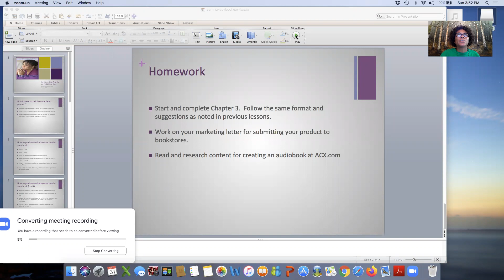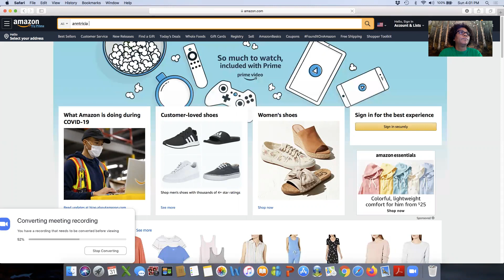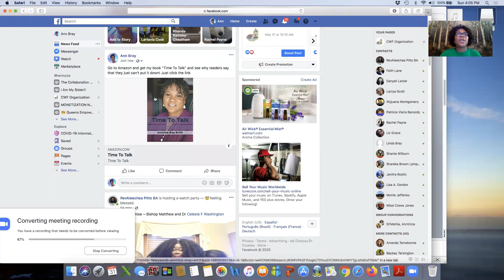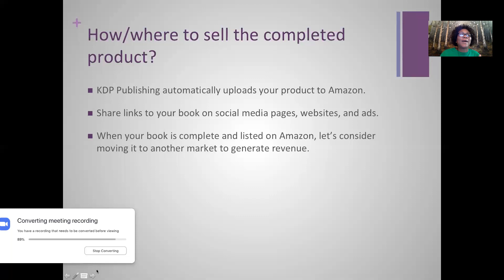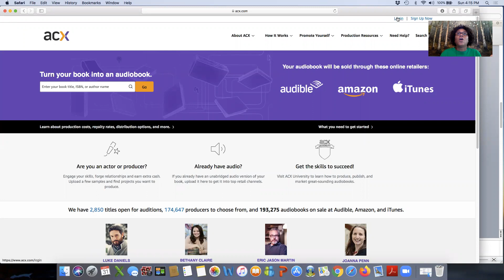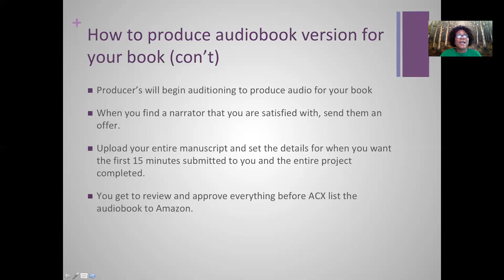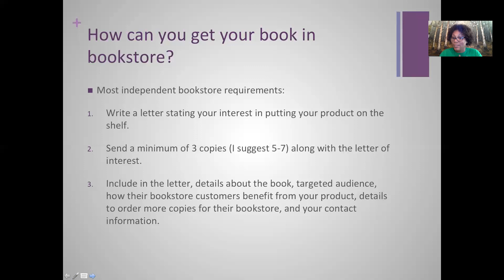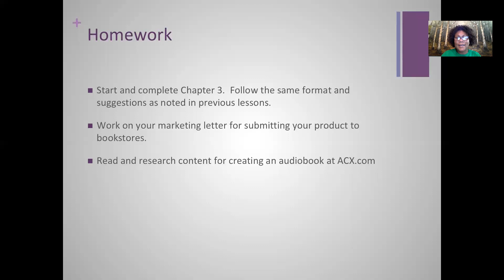Learn How To Write and Publish Your Book Day 4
This course will take you step by step on learning how to write and publish your book with Author, Anntricia Bray Smith.

This video is for on demand training purposes only and may not be reproduced without written consent from Anntricia Bray Smith.